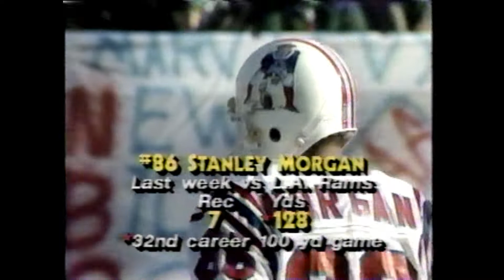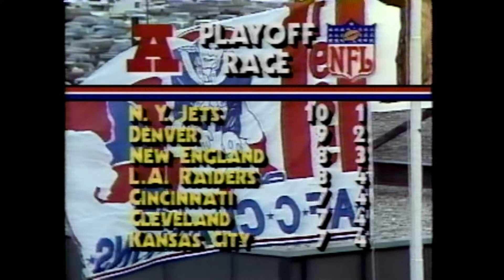1986 - Week 12 - Buffalo @ New England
The 8-3 Patriots host the 3-8 Bills in Foxboro.  The Patriots won comfortably in Buffalo earlier in the year but the spunky Bills look to play spoiler on the road.